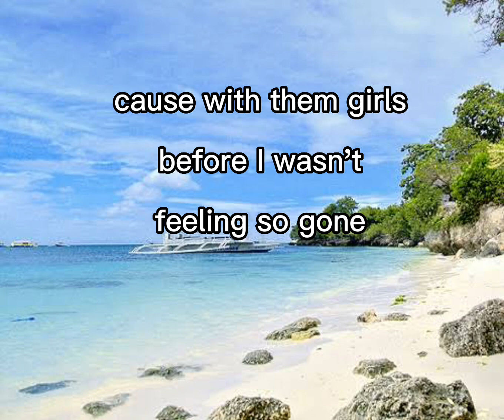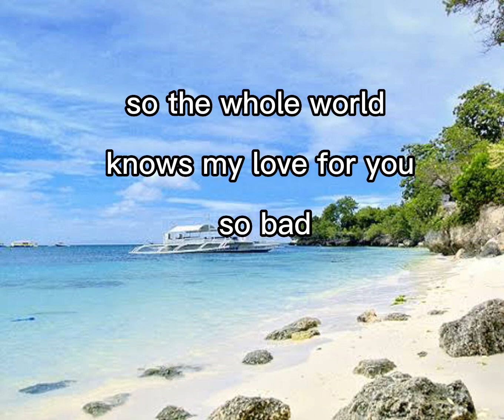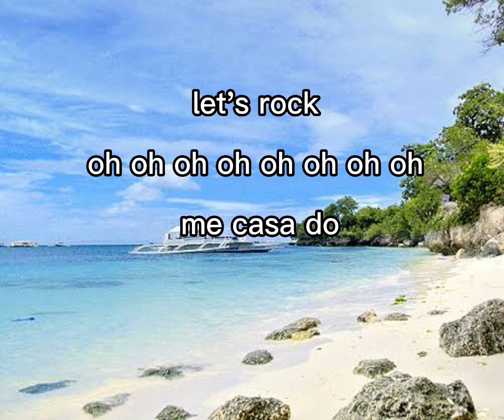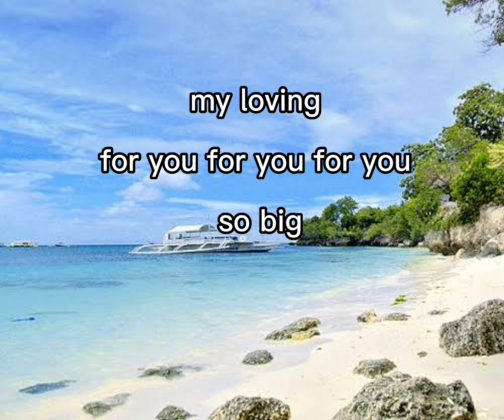So Big by Iyaz ~ Lyrics